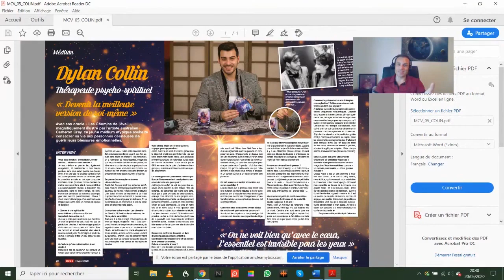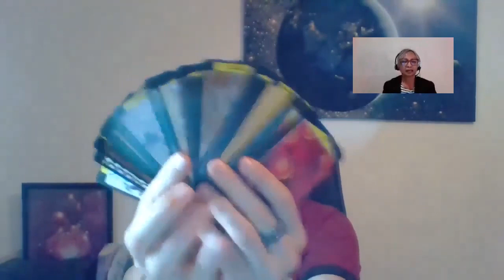Développer les potentiels et facultés spirituelles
Nous sommes de plus en plus nombreux à découvrir nos facultés spirituelles.
Il s'agit d'un potentiel qui peut se développer à l'aide de
différentes techniques.
En effet, je reçois de nombreuses personnes en consultation à qui on
a annoncé un potentiel de guidance, de médiumnité, voire de voyance.
Cependant, il y a un fossé entre savoir que l'on a des capacités et
les développer dans un but altruiste ,  humaniste et utile :
C'est par la pratique régulière et l'entraînement que la confiance
peut s'installer!
Rejoignez-nous pour des ateliers pratiques en petits groupes afin de
s'exercer à incarner la spiritualité de manière concrète,
bienveillante et ouverte à tous.

Le premier atelier sert à conseiller, à guider, à éclairer les
personnes dans leur chemin de vie à l'aide des messages des guides
spirituels aussi appelés" le soi supérieur."
Nous atteindrons ces différents objectifs :
–apprendre à faire le silence intérieur pour domestiquer le mental
–se relier aux guides et être sûr de leur présence
–transmettre des informations par nos sens subtils
–analyser les messages avec discernement
–prendre confiance en ses capacités intuitives
Pour cela nous commencerons par des exercices d'apaisement du mental,
puis une connexion aux guides en vérifiant leur présence par la clef
de verrouillage. Chaque personne pourra poser une question précise  et
nous irons chercher de manière individuelle la réponse à travers la
claire audience, la clairvoyance et le clairessenti.

Le deuxième atelier est un atelier consacré exclusivement à la
médiumnité pour les personnes et les animaux.
Les passeurs d'âmes sont des personnes dans la fonction est d'aider
les défunts à rejoindre la lumière. Mais les défunts nous rendent
parfois visite simplement pour signifier leur présence, nous rassurer,
et aussi transmettre des messages. C'est le cas aussi pour les
animaux, un domaine qui me tient particulièrement à cœur.
C'est pourquoi je vous propose ces différents objectifs :
–apaiser le mental pour faire de la place dans son esprit
–se connecter un défunt et vérifier sa présence
–vérifier la pertinence des messages
–prendre confiance dans la capacité à le guider vers la lumière si besoin.
Dans cet atelier, le travail se fait uniquement avec photos. Chaque
personne m'enverra une photo de ses proches par mail, puis nous nous
connecterons ensemble après avoir réalisé quelques exercices. Je
servirai de messager, et chacun pourra vérifier la justesse des
messages reçus avec la personne qui connaît le défunt.
Nous travaillerons de la même manière avec les animaux. Pour cela il
est important de voir les yeux sur les photos.

La participation à chaque atelier est de 35 € et nous limitons à 10
personnes afin que chacun puisse prendre un espace suffisant pour
s'exprimer tout en prenant le temps d'aider un maximum de personnes.

Au plaisir de vous retrouver.
Coeurdialement
Clothaire